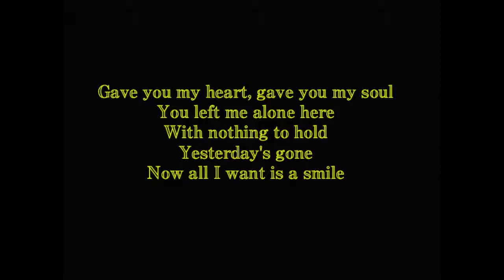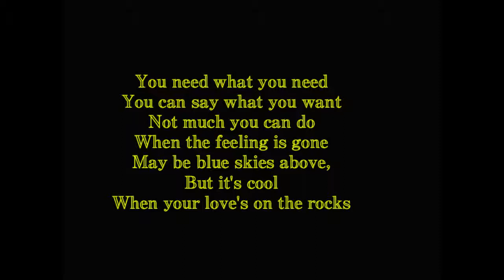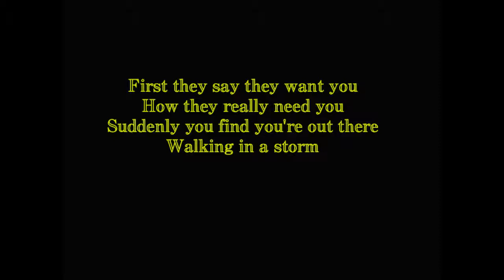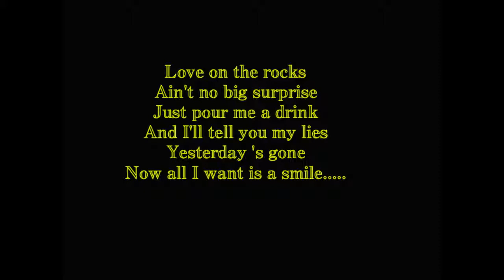Love On The Rocks Dublin City Tribute Band